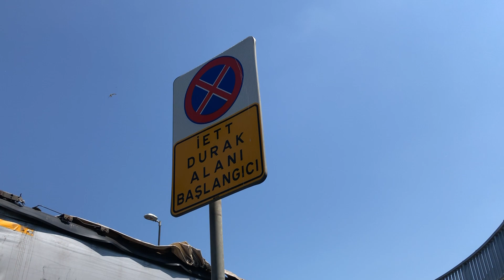TIR ÜST GEÇİTE SIKIŞTI